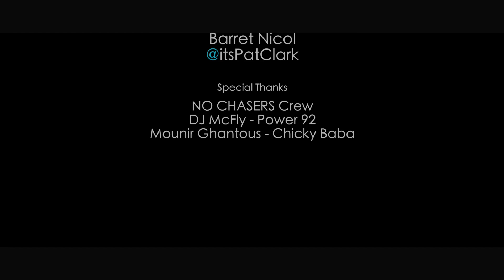D WEBB - City On My Back (Official Music Video)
Official music video for "City On My Back" (Prod. by Tyler On The Beat) off his latest project 'No Chasers Vol. II'

Directed/Filmed/Edited by: Wesley Hunt, Barret Nicol & Pat Clark

Special thanks to:
DJ McFly (@larryVSmcfly)
Power 92.3 (@Power923)
Chicky Baba (@chickybaba)

D&V Entertainment 2014